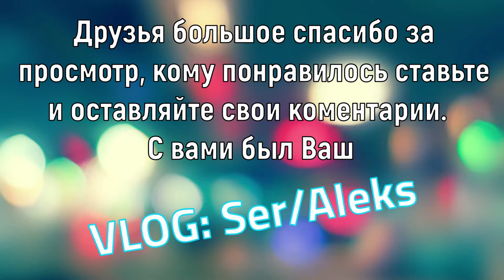VLOG: Ser/ALEKS #2 ВЫПУСК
Всем Привет! Я Сергей Алексеев ну а так как уже один Алексеев есть и нам его вполне хватит, я решил звучать по другому, мой псевдоним SER/ALEKS. Теперь я ещё и влогер... блогер... Ну Вы поняли )))
МУЗЫКА, СТИЛЬ, КОНЦЕРТЫ, ЛЮБОВЬ, ПРИКЛЮЧЕНИЯ, СПОРТ...ВСЁ  что касается меня и вокруг меня ВСЁ ВСЁ ТУТ!!!
Самые интересные моменты моей жизни я покажу только Вам.